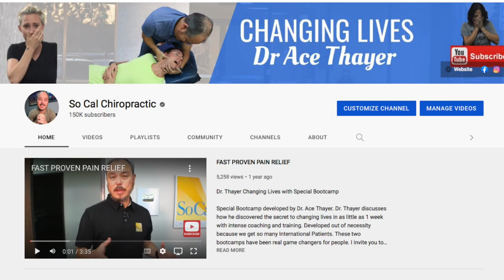Y-Strap vs Dr Ace Method for Low Back Pain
30 year old Edgar works for collision & auto body repair company. He has had Low Back Pain since 2014. He visited multiple chiropractors he saw on social media that felt good at the time but never solved his issue. The common thread between the chiropractors he visited was that they both YANKED on his neck. One using the Y-Strap & the other the Magic Hug. As you know I teach that these maneuvers are a waste of time. They are no better than SELF ADJUSTING. Well this patient is here to tell you that in fact they do not work and the Thayer Neck Method actually fixes patients. Anyways Edgar also has trouble with his balance, shoulder & neck pain.  Please watch his story and see what can be achieved in just a couple of days.
Chapter Links
00:00 Intro
00:35 Why are you here?
00:57 Previous Chiropractors
01:35 Testing
02:34 X-rays
03:05 1st Day Adjustment
03:15 Y-Strap vs Dr. Thayer
04:20 1st Day Results
04:51 Before/After
06:36 3rd Day Adjustment